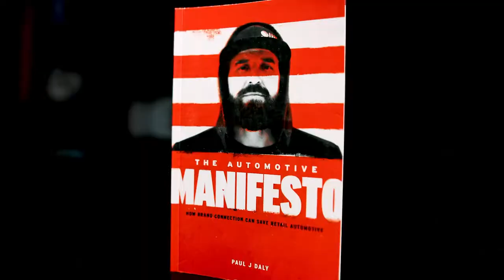The Hard Work of Meaningful Change - Clarity Compressed: Episode 241 | Paul J Daly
Clarity Fam,

Running, gunning, funning, and everything in between. But it’s mostly the first two for a hard core entrepreneur. Many of you know what I mean. You are passionate about what you do and also passionate about keeping your family served and all the other people who depend on you in good spirits.

Sometimes I have so many good things going that I get overwhelmed and my brain is in such a fog of paralysis that I can’t help anyone. Thankfully, my wife Sara saw this in my eyes and kicked me out. Away from everyone for a day so I could reset. Some people call it self care.

I’m not happy to admit that its been years since I’ve stepped away from everyone for a day to reconnect with my own spirit. Today I did and I recorded this episode halfway through.

It’s a little more raw than usual…but that’s how honesty is supposed to be
Purse meaningful change as you pursue clarity,

Paul